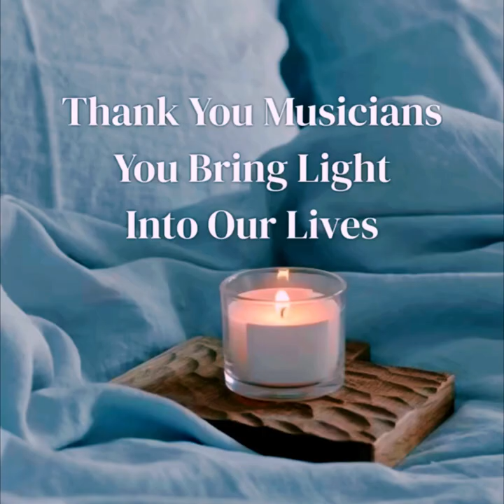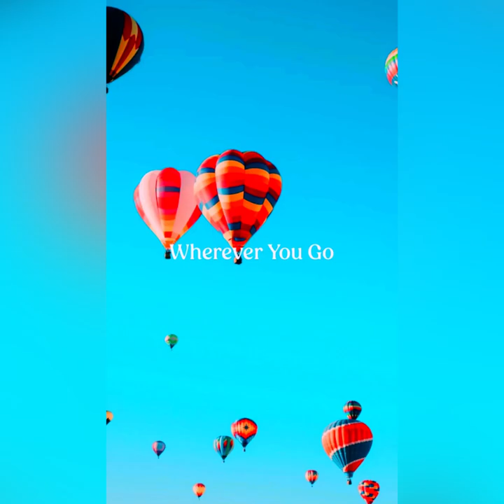Thank You Musicians Everywhere You Play So Let's Play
I am a musician, I love music, and I love musicians! I also love making videos so it was fun to make another video to thank musicians everywhere. It is a sacred calling to create music and play it. Rather than go into a description about this video I would like to share with you a few quotes about music! Enjoy the video and listen to some great music today.
 “Where words fail, music speaks.” — Hans Christian Andersen
 “Music is the language of the spirit. It opens the secret of life bringing peace, abolishing strife.” — Kahlil Gibran
 “Where words leave off, music begins.” — Heinrich Heine.
“Music, once admitted to the soul, becomes a sort of spirit, and never dies.” ― Edward Bulwer Lytton=
 “Music produces a kind of pleasure which human nature cannot do without.” ― Confucius
 “Music is the universal language of mankind.” ― Henry Wadsworth Longfellow
“There are not more than five musical notes, yet the combinations of these five give rise to more melodies than can ever be heard.” — Sun Tzu
“Music is the divine way to tell beautiful, poetic things to the heart.” ― Pablo Casals
“Music is life itself.” — Louis Armstrong
“The only truth is music.” — Jack Kerouac
“Music is the shorthand of emotion.” — Leo Tolstoy
“Music and silence combine strongly because music is done with silence, and silence is full of music.” — Marcel Marceau
 “A painter paints pictures on canvas. But musicians paint their pictures on silence.” — Leopold Stokowski
“Music is what tells us that the human race is greater than we realize.” — Napoleon Bonaparte
“He who sings frightens away his ills.” — Miguel de Cervantes
“Music washes away from the soul the dust of everyday life.” — Berthold Auerbach
“When we listen to music we are not listening to the past, we are not listening to the future, we are listening to an expanded present.” — Alan Watts76. “Music expresses that which cannot be put into words and that which cannot remain silent.” — Victor Hugo
“Music has a poetry of its own, and that poetry is called melody.” — Joshua Logan
“There are two means of refuge from the misery of life—music and cats.” — Albert Schweitzer
“Music is a language that doesn’t speak in particular words. It speaks in emotions, and if it’s in the bones, it’s in the bones.” — Keith Richards, According to the Rolling Stones
“The world’s most famous and popular language is music.” — PSY
“Music is feeling. You can try to verbalize it. It really just hits you or it doesn’t.” — Gene Simmons
“My ambition was to live like music.” — Mary Gaitskill
“If I were not a physicist, I would probably be a musician. I often think in music. I live my daydreams in music. I see my life in terms of music.” — Albert Einstein
“To stop the flow of music would be like the stopping of time itself, incredible and inconceivable.” — Aaron Copland
“Take a music bath once or twice a week for a few seasons. You will find it is to the soul what a water bath is to the body.” — Oliver Wendell Holmes
“Music has healing power. It has the ability to take people out of themselves for a few hours.” — Elton John
“Jazz is not just music, it’s a way of life, it’s a way of being, a way of thinking.” — Nina Simone
“I haven’t understood a bar of music in my life, but I have felt it.” — Igor Stravinsky
“Music is the tool to express life—and all that makes a difference.” — Herbie Hancock
“After silence, that which comes nearest to expressing the inexpressible is music.” —Aldous Huxley, Music at Night and Other Essays
“Bach is an astronomer, discovering the most marvelous stars. Beethoven challenges the universe. I only try to express the soul and the heart of man.” — Frédéric Chopin
“Music is forever; music should grow and mature with you, following you right on up until you die.” — Paul Simon
“If you cannot teach me to fly, teach me to sing.” — J.M. Barrie, Peter Pan
“Heard melodies are sweet, but those unheard are sweeter; therefore, ye soft pipes, play on.” — John Keats
“Music is a weapon in the war against unhappiness.” — Jason Mraz
“If I had my life to live over again, I would have made a rule to read some poetry and listen to some music at least once every week.” — Charles Darwin
“If a composer could say what he had to say in words he would not bother trying to say it in music.” — Gustav Mahler
“Music is the emotional life of most people.” — Leonard Cohen
Let's Play!